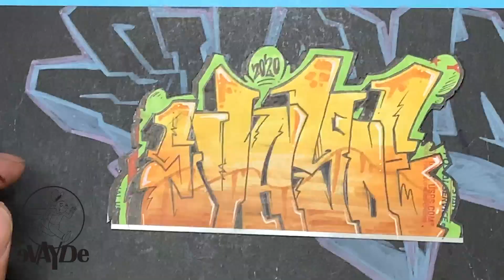EVAYDE 228 LABEL | WATCH ME FREESTYLE!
Freestylin with Molotow blackliner set. Filled in with Prismacolor.